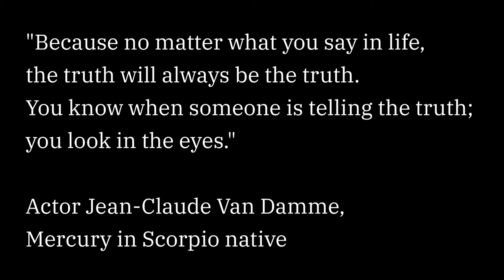Mercury in Scorpio in Astrology - From My Perspective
This video outlines my general perspective of the natal Mercury in Scorpio native. Qualities of Mercury in Scorpio include probing into other's minds, understanding motives, secrecy and sharp intuition.